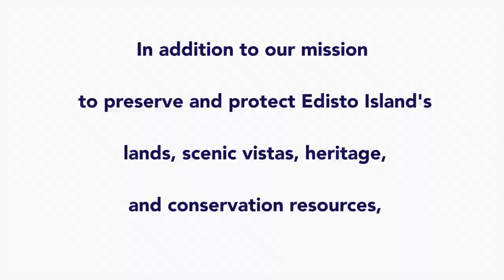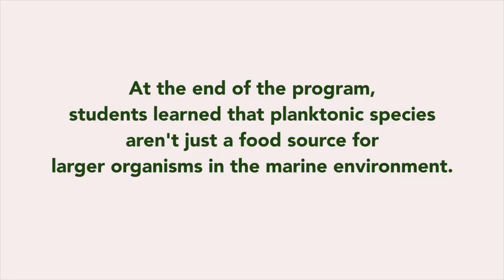2016 Young Naturalist Club Program